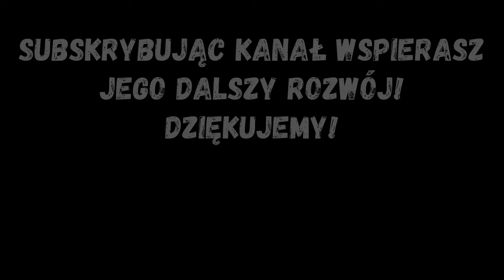Atrakcje Zielonka - betonowy Skatepark | Ciekawe miejsca w Polsce | GdzieNaWycieczke.pl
Spis treści:
00:00 - Film

🛹🌟 Odkryj skateboardowy raj w Zielonce! 🌟🛹

Marzysz o doskonałym miejscu do rozwijania swoich umiejętności na desce czy rolkach? W Skateparku betonowym w Zielonce znajdziesz wszystko, czego dusza skatera zapragnie! To nie tylko ogromna przestrzeń (1470 m2) do jeżdżenia, ale również miejsce, które tętni życiem i pasją.

Co wyróżnia skatepark w Zielonce?

✨ Szeroki wybór sekcji: Skatepark podzielony jest na 4 sekcje, zapewniając różnorodność dla każdego poziomu zaawansowania. Bez względu na to, czy dopiero zaczynasz czy jesteś doświadczonym skaterem, niewątpliwie znajdziesz tu coś dla siebie.

🤸 Dla najmłodszych: Specjalna strefa Kids to idealne miejsce dla najmłodszych adeptów skateboardingu. Tutaj mogą rozwijać swoje umiejętności w bezpiecznym otoczeniu, ucząc się od doświadczonych kolegów czy tez instruktorów.

🌀 Wyzwanie na każdym etapie: Niezależnie od tego, czy preferujesz jeżdżenie w bowlu, czy może bardziej lubisz szlifować swoje tricki na streetowych przeszkodach, znajdziesz tu miejsce dla siebie. Różnorodne sekcje sprawią, że zawsze będziesz mieć coś nowego do odkrycia.

🚴 Rowery także mile widziane: Nie tylko deskorolki i rolki są tu mile widziane! To miejsce dla miłośników wyczynowych rowerów, którzy znajdą wiele opcji do eksperymentowania ze swoimi umiejętnościami.

Nie czekaj! Dołącz do skateparkowej społeczności w Zielonce - wyraź siebie i rozwijać swoją pasję w miejscu, które kocha skateboardowców tak samo, jak my! 🛹💥

Zachęcamy Was do subskrypcji Naszego kanału!
Chcesz być na bieżąco z aktualnościami, nowymi atrakcjami, ofertami i promocjami?
Koniecznie dołącz do Naszych Social Media, w tym fanpage na Facebook'u.

Kim jesteśmy?
GdzieNaWycieczke.pl – to portal internetowy zawierający informacje o miejscowościach i ich atrakcjach, które warto zobaczyć, odwiedzić.

Jeżeli uwielbiasz podróżować, szukasz ciekawych miejsc, inspiracji i motywacji, żeby ruszyć się w końcu z fotela, z pewnością znajdziesz to wszystko u Nas. Wyszukaj atrakcje i miejsca w pobliżu -  Atrakcje blisko Ciebie!

Dlaczego GdzieNaWycieczke.pl?
Szukasz ciekawych miejsc i atrakcji turystycznych w Polsce?
Uwielbiasz zwiedzać, odpoczywać a może szukasz adrenaliny?
Mamy dla Ciebie wiele pomysłów na spędzenie wolnego czasu!

Chcemy zachęcić Cię do zorganizowania wycieczki do miejsc i miejscowości, których być może nigdy byś nie pojechał/a, bądź nie masz dostatecznie wielu informacji – co wartościowego, fajnego i ciekawego zobaczenia dana miejscowość oferuje.

Dlatego stworzyliśmy wyjątkowe miejsce nie tylko dla tych osób, które mało podróżują ale również dla tych którzy podróże uwielbiają.

Polska to piękny kraj z wieloma fantastycznymi atrakcjami turystycznymi i ciekawymi miejscami! Często ich nie znamy mimo, że mamy je dosłownie pod nosem. Na GdzieNaWycieczke.pl znajdziesz wiele pomysłów na wycieczkę w Polsce. Pokażemy Ci wsie, miasta i miejscowości w dowolnej odległości od miejsca w którym się znajdujesz. Zdecyduj gdzie się wybierzesz i spędzisz wolny czas we dwoje, ze znajomymi lub z rodziną i dziećmi!
Wszystko to otrzymasz dokonując zaledwie jednego kliknięcia!
Dołącz do Nas - Znajdź atrakcje bliksko swojego miejsca zamieszkania!

Muzyka:
🎵 Track Info:

Title: Tell Me (instrumental) by RYYZN